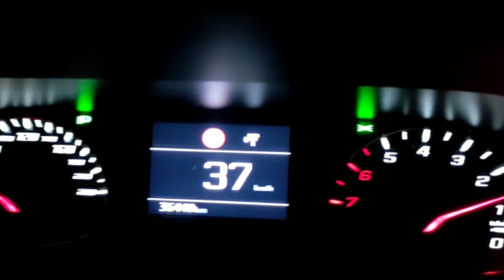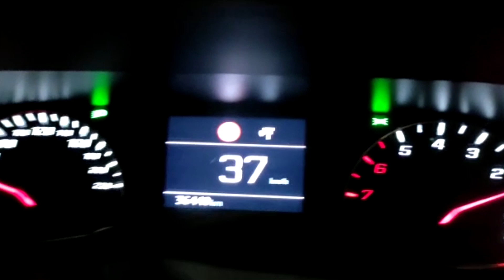AUTOVELOX ISCHIA, 269 SANZIONI NEL PRIMO GIORNO DI ATTIVAZIONE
AUTOVELOX ISCHIA, 269 SANZIONI NEL PRIMO GIORNO DI ATTIVAZIONE. IL SINDACO ENZO FERRANDINO: "BISOGNA FARE ANCORA TANTO PER MIGLIORARE L'EDUCAZIONE STRADALE"

Dalla mezzanotte del 1 gennaio, come annunciato nei giorni scorsi, sono stati attivati gli autovelox nel comune di Ischia siti in Via Baldassarre Cossa e sulla ex SS270. Dall'attivazione la maggior parte dei trasgressori (143) superavano il limite ma non di oltre 10 km/h e per loro scatta solo una sanzione amministrativa di 42 euro. Per gli altri 126, però, oltre ad una sanzione economica più elevata anche -3 dalla patente. I numeri più elevati si registrano su via Baldassarre Cossa.